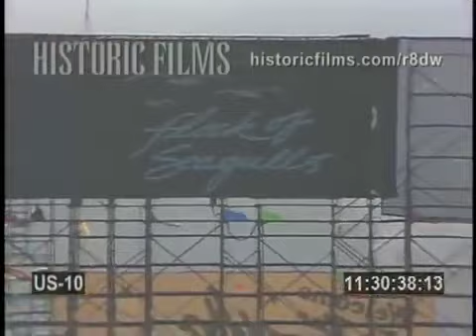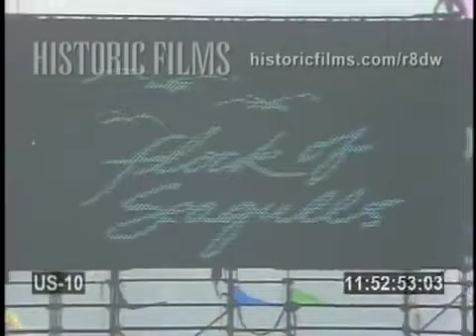A Flock of Seagulls live US Festival 1983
Space Age Love Song
D.N.A.
Electrics
Messages
The Traveller
Telecommunication
Nightmares
The Fall
Transfer Affection
Over the Border
What Am I Supposed to Do
Man Made
You Can Run
Wishing (If I Had a Photograph of You)
I Ran